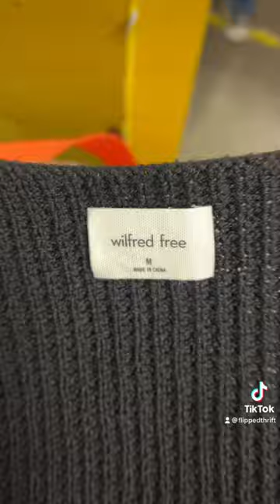Back at the bins for another Fall Thrift trip!!